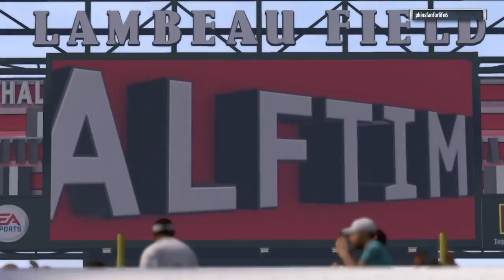MES02100's Live PS4 Broadcast